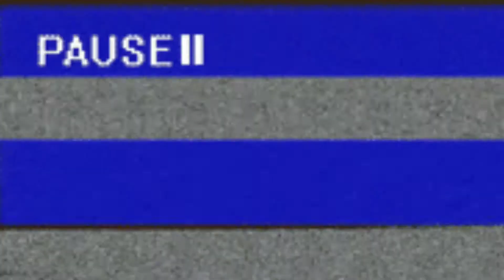Days in my Life |African proposal | As a Fashion designer , African wedding | Uganda |vlogs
What an exquisite 24 days of love and life, from being a bridesmaid to my close friend's wedding, to designing her gown and bridesmaids look, to lifeofanfashionentreprenuer at the @whitneygnaj studio to Buganda's food preparation with my mum as we receive guests for my cultural proposal party in my home village.

Hello World...

First, the in the Eastern Uganda almost made it to the Kenyan border 👇🏽

to my channel to join East African Princess

🍂Whitney's road to;
•100 ✔
•500
•1000
•5000
•10000
•50000
•100000
•500000
•1000000

Let's do this💃 about fashion, travel, lifestyle, food, finance, brand and everything to crank up your confidence.
Every Week, with me.

Ready?

All videos are shot and edited by me unless specified here.